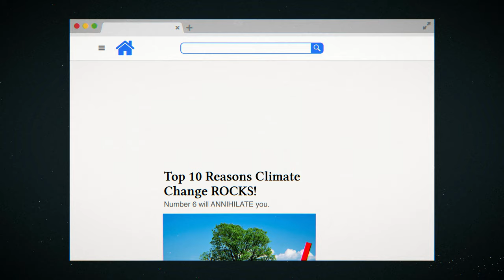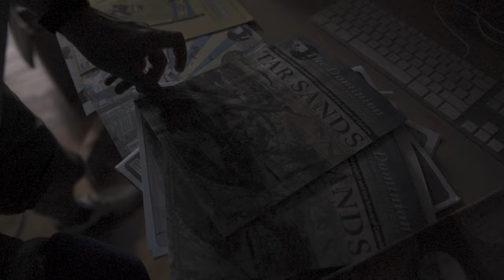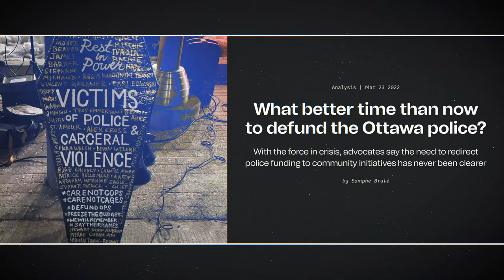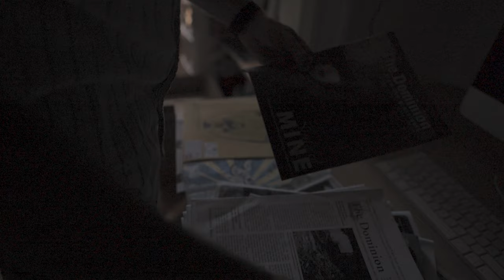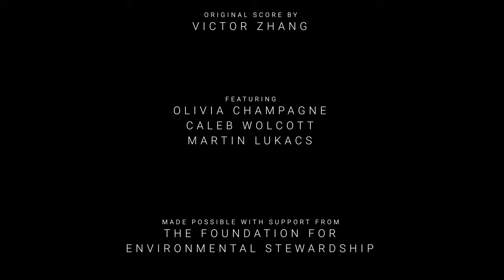What a cooperative alternative to capitalism looks like | Climate Warriors Documentary: Olivia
The solidarity economy is looking to create strategic alternatives to capitalism in vital industries. We speak to some practitioners to find out more.

Climate Warriors is a four-part docuseries that explores the stories of inspiring young climate leaders across Canada.

Become a member of SEIZE through their 8-week program at solidarityeconomy.ca/education

to find out more about the Climate Warriors initiative.